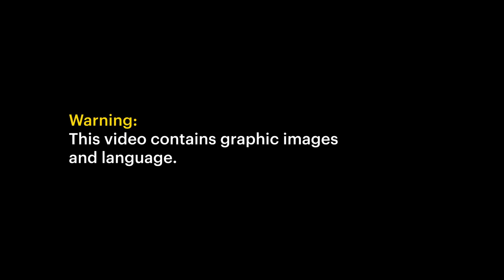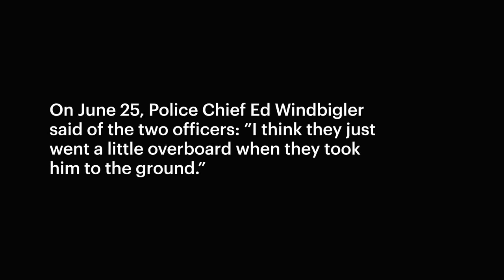Exclusive | Obtained Video of Police Beating in Elkhart, Indiana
On Nov. 2, the Elkhart, Indiana, Police Department released a 30-second clip of two officers beating a man in custody. Now we have the full 30 minutes, ending with the man leaving the police station on a stretcher.